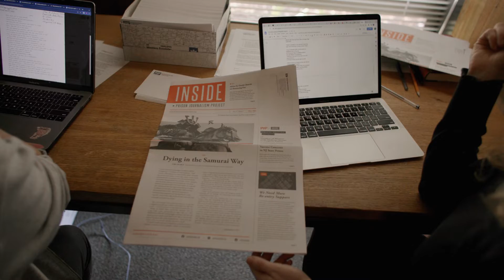Creative Technologies: The 1st online major in the UC system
The Arts Division at UC Santa Cruz is introducing a groundbreaking new major: Creative Technologies – the first, online academic degree program within the entire U.C. system! Led by Year Zero Director, Professor of Music, Ben Leeds Carson, the Creative Technologies B.A. leverages new ways of creating and sharing knowledge, inclusion, and equity opportunities of online learning, in order to serve the widest range of prospective students. The curriculum traverses history, theory, techniques, and practices and is rooted in the values of justice, community, and activism, and web-based learning thoughtfully facilitates traditional and innovative teaching.